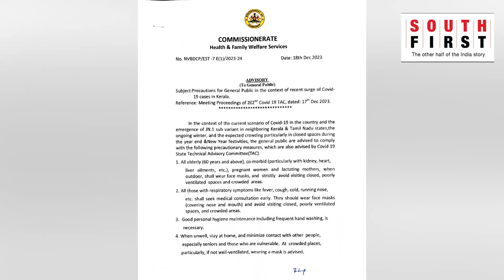Exclusive: Karnataka Gears Up to Fight JN.1 subvariant of Omicron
Dr K Ravi, head of Technical Advisory Committee for Covid-19 in an exclusive interview with Chetana Belagere discusses the current scenario of Covid-19 in Karnataka.

With 60 cases in the state as of Monday, Dr Ravi emphasises that there is no need to panic, especially concerning the new JN.1 subvariant of Omicron. He enlists do's and don'ts that need to be followed. Dr Ravi also offers guidance on who should test, what should people do if they test positive for Covid-19, and how the elderly can protect themselves.